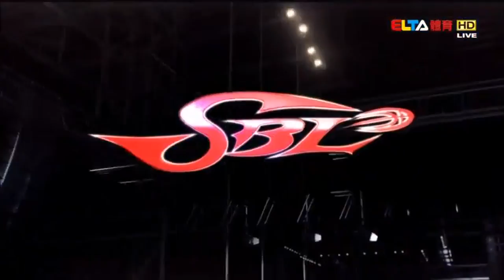陳信安神之拉竿回顧